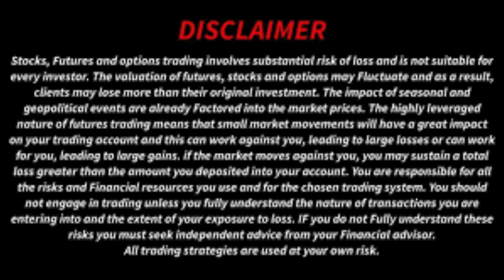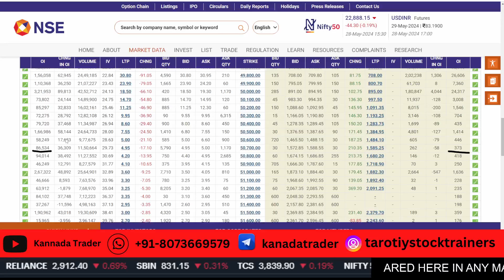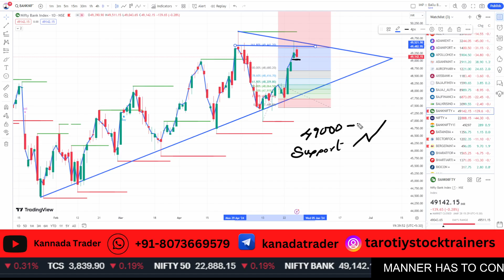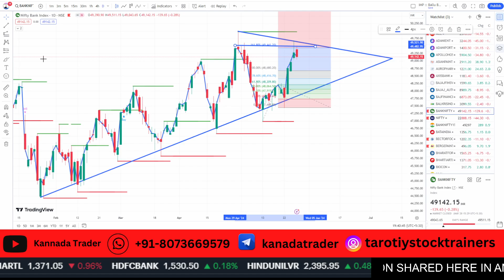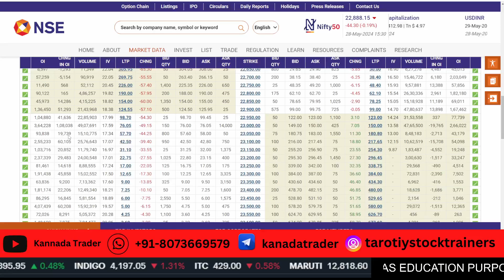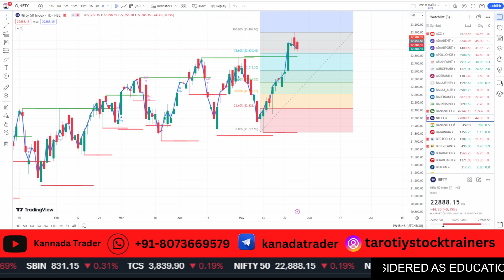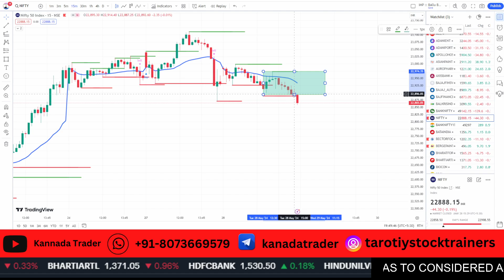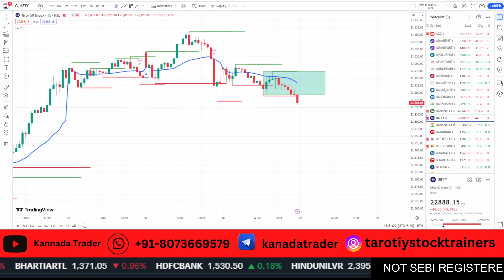NIFTY & Bank NIfty Analysis in Kannada | How to do intraday trading in kannada | Kannada Trader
Hello Traders,

zerodha intraday trading in kannada,
intraday trading profit

intraday trading strategies kannada
intraday trading angel broking
intraday trading mast maga in kannada